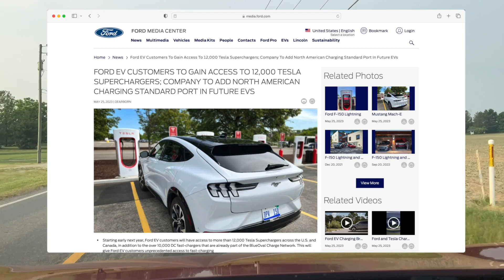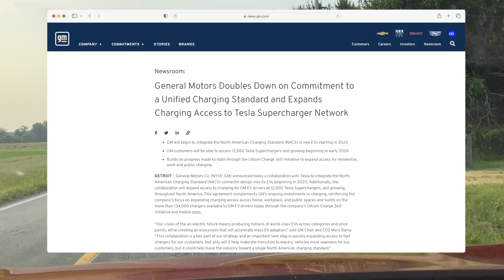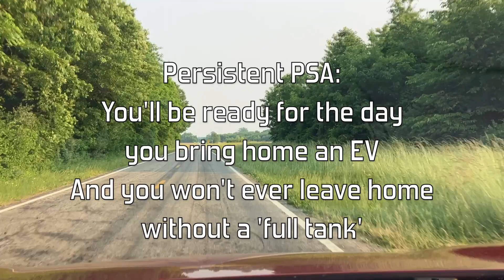I Need to Talk #5 - NACS vs CCS - Game Over?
Wherein I simply need to talk about the huge news upending the EV market in North America - Tesla convincing the American car companies to switch to their charging connector (rebranded NACS for North American Charging Standard) from CCS, years after they should probably have made that decision.

0:00 Introduction
0:09 The Topic
0:22 The Rant
11:06 The Takeaway
11:32 The Forgotten Rant
13:32 Persistent PSA